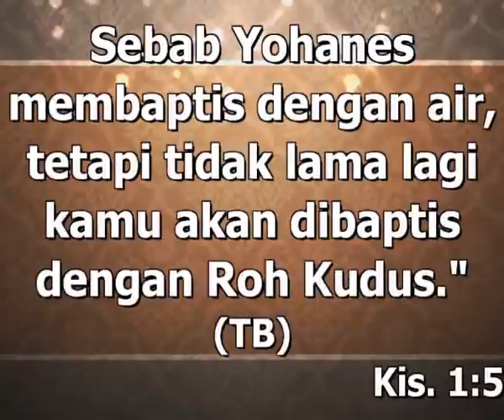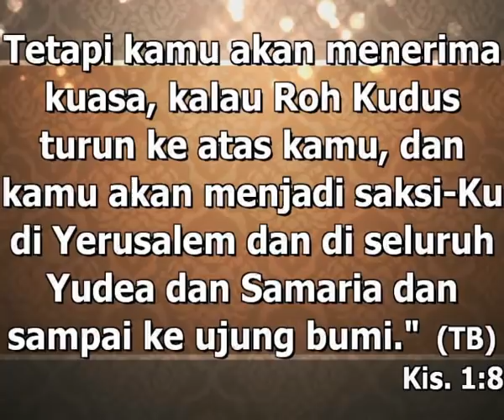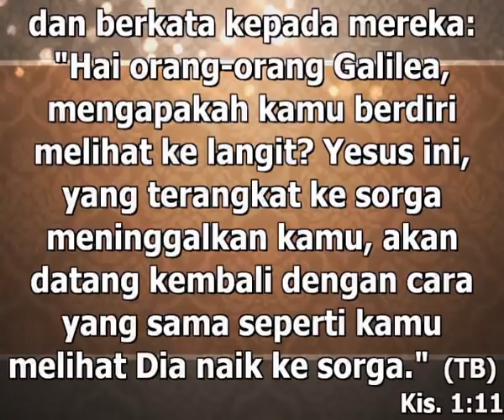FULL VIDIO "Jawaban, bukan pertanyaan"